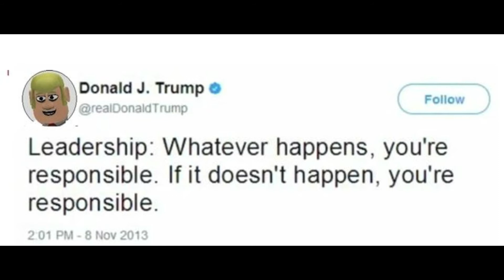NIKKI HALEY SANDBAGGED, IT ISN"T TRUE TILL IT HAPPENS!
not a good few days for the administration